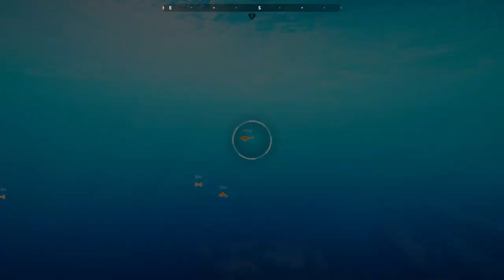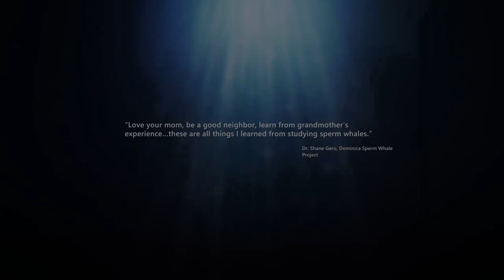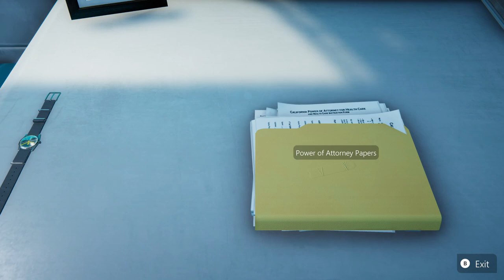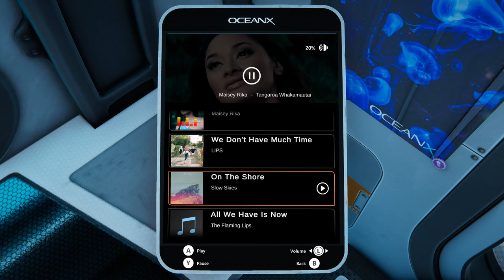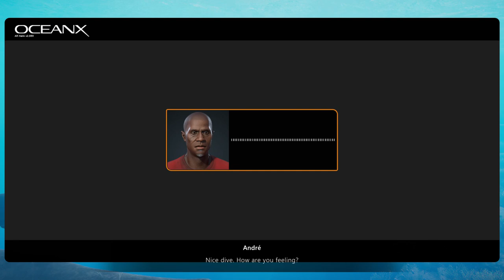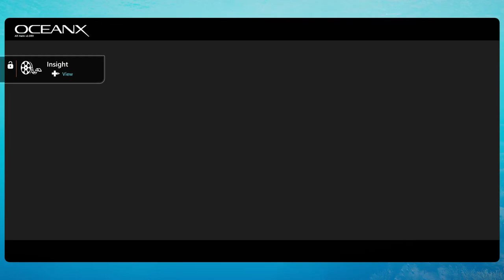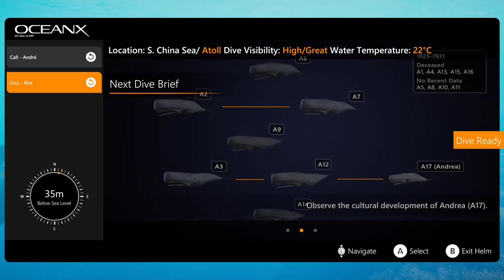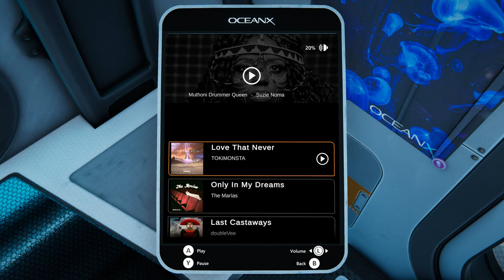Lets play Beyond Blue\ Episode 1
Join me as i play through this beautiful ocean exploration game